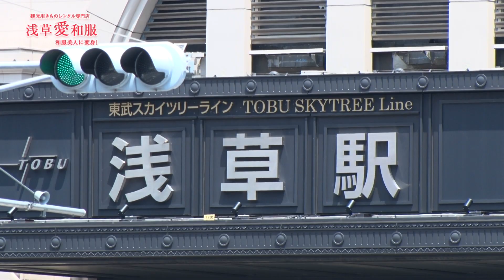着物レンタル 浅草愛和服 紹介動画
着物レンタル 浅草愛和服をご紹介します。ご来店から浅草散策、お帰りまでの流れをご覧くださいませ。